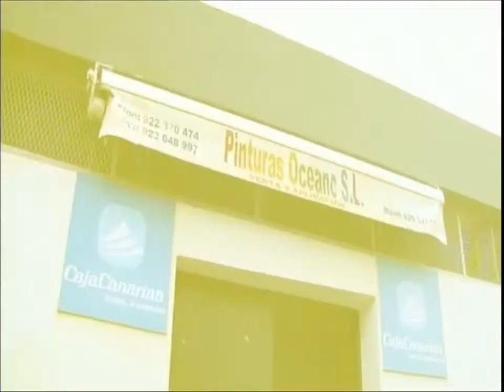video de la recuperacion de pablo sicilia